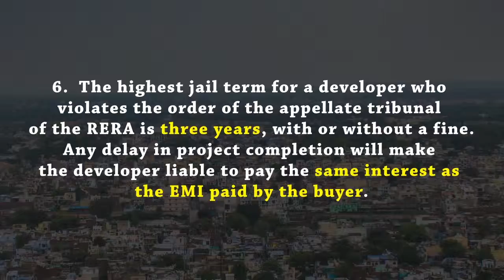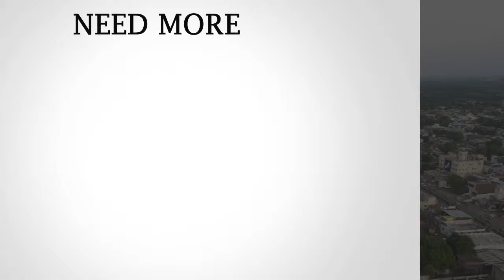All you need to know about RERA in Madhya Pradesh